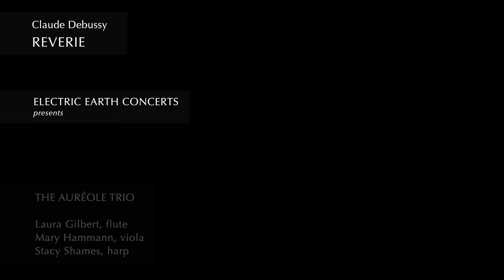Claude Debussy: Réverie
Mary Hammann, viola; Stacey Shames, harp
Electric Earth Concerts, September 12, 2021, Old Meeting House, Francestown, New Hampshire